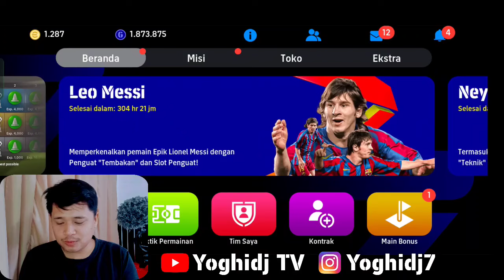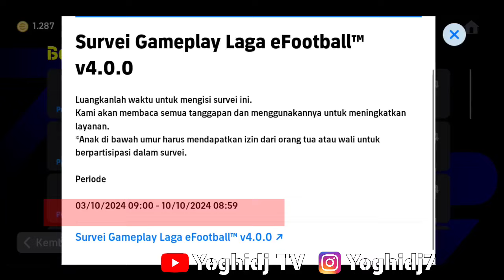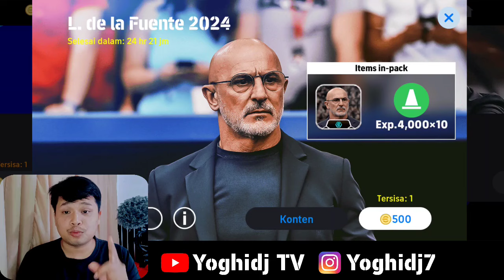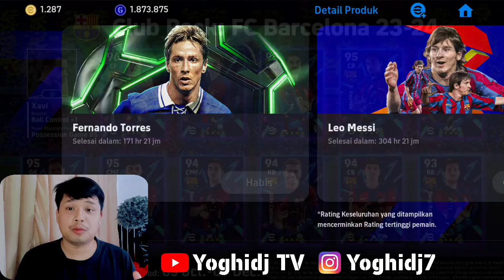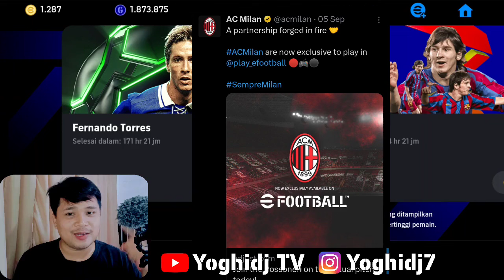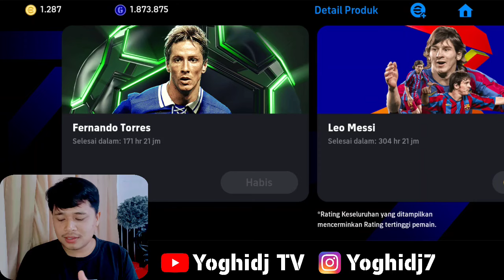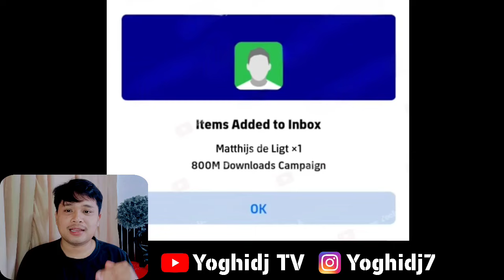UPDATE PACK TERBARU UPDATE SEASON V.4.1, FITUR BARU,MANAGER PACK DOBEL BOOSTER EFOOTBALL 2025 MOBILE